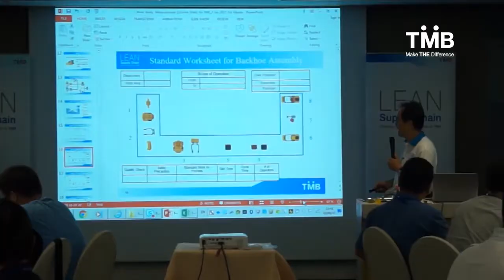หลักสูตรเพิ่มประสิทธิภาพให้กับธุรกิจและทั้งซัพพลายเชนเพื่อผู้ประกอบการอุตสาหกรรมเคมีภัณฑ์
Lean Supply Chain by TMB

วันนี้-31 สค. T. 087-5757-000